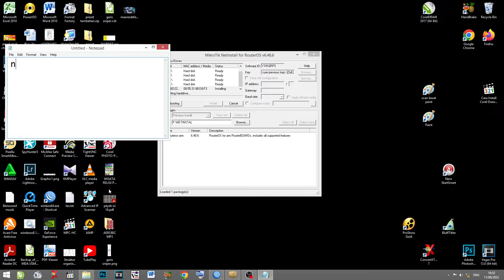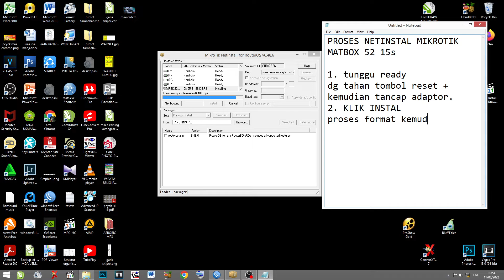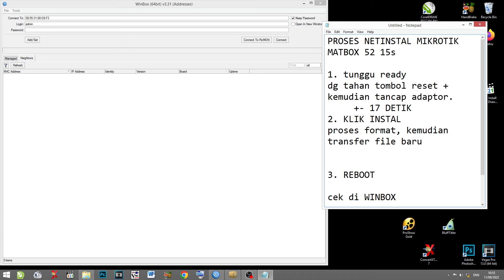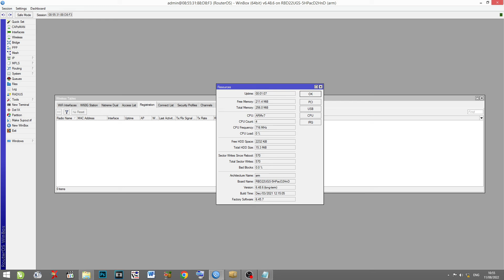PROSES NET INSTAL MIKROTIK MANTBOX 52 15s PENCARI CARA